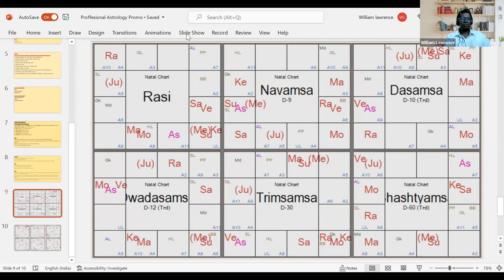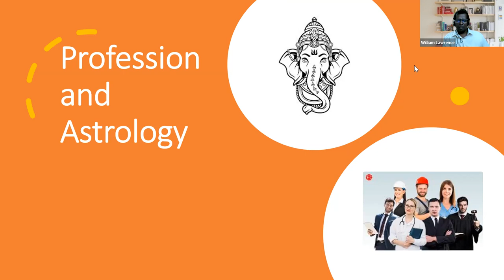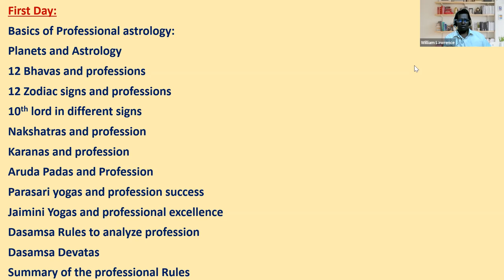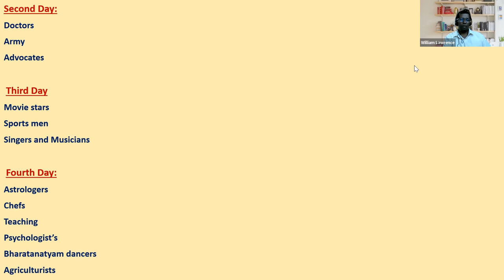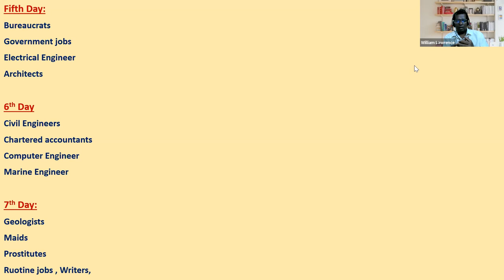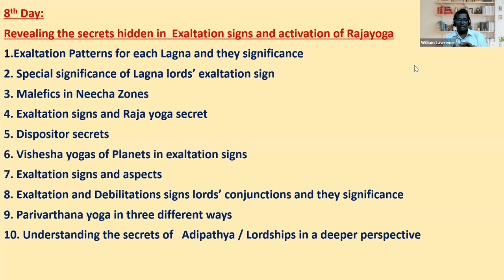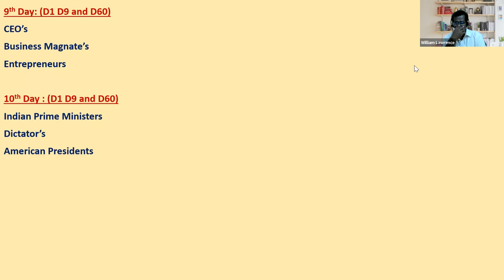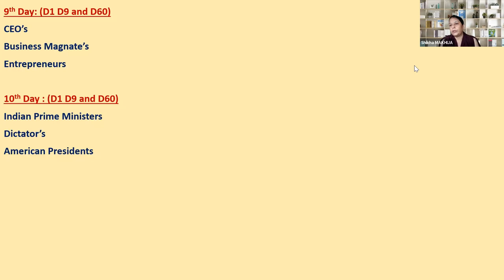Curtain raiser on PROFESSION course BY SIR WILLIAM LAWRENCE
Shikha Makhija  is a Nadi, KP and Vedic astrologer and teacher. Also a Vaastu consultant and teacher. She offers valuable services in consultations, Nakshatra analysis, birth time rectification Vaastu consultancy services etc.
To learn
Basic course
Intermediate course
Predictive Astrology
Laghu Parashari
Nadi astrology
Vastu Alankar
Vastu Visharad
Commercial Vastu